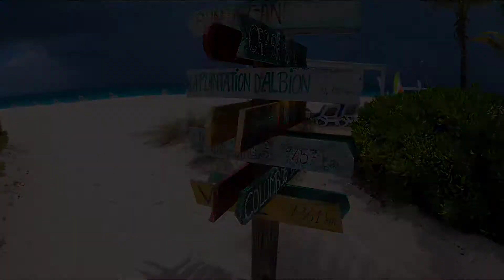TRAILER : CLUB MED TURKOISE PART 2 | Turks & Caicos Islands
t in 1984, Club Med Turkoise has bragging rights as being the first resort on Providenciales. First known as a party hotel where young singles could mix and mingle, the years have aged Turkoise. While she can still throw a good party, she's not the same, sexy all-inclusive beaut she was over two decades ago. As partiers themselves know, the late nights and a constant flow of guests can take a toll, and general wear and tear is visible throughout the property. Club Med is actively closing or renovating all of their classic 3-Trident properties, and with a lease expiring relatively soon, Turkoise is either in the market for a complete reconstruction or...closure. In the meantime, the massive property continues to house blocks of bold, solid colored buildings with basic rooms; wide open, verdant spaces; and a long stretch of pristine beach filled with tons of physical activities for both land and water. Its parties also still carry on later into the night than at just about every other hotel on the island.